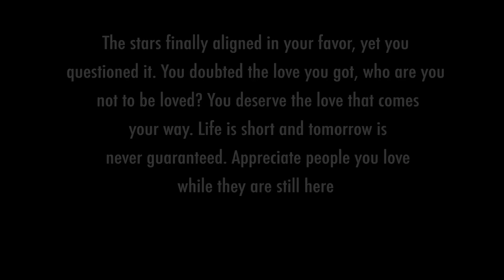THE THERAPIST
The best thing that could happen to you is falling in love. When that rare moment happens, hold it tight, cherish it and live in the moment. Love and let be.